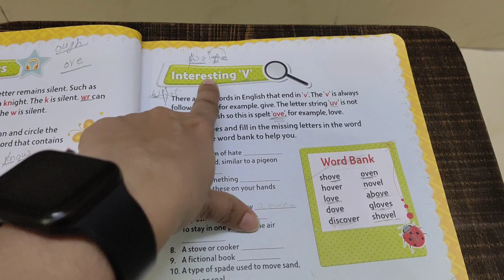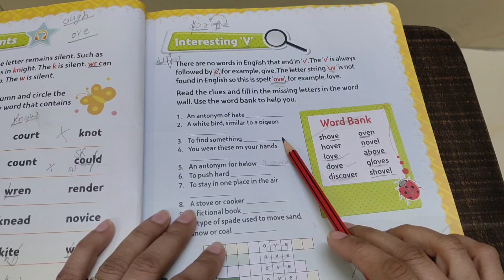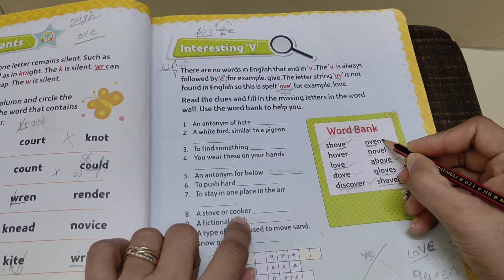Alternative Spelling Rule of V / Interesting V / Why we use E after V / Learn to Read Fast at Home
How To Teach a Child to Read Easily / How To Teach 4 to 5 year baby at home / Teach Reading Easily
how to teach 5 to 6 Years Old
how to teach 2 year old baby
how to teach 2 to 3 year old baby at home
jow to teach 3 to 4 year baby at home
how to teach English to kindergarten kids
how to teach nursery kids
how to teach English at home Easily
How to teach a child to read english
how to teach my child to read
teach reading
how to teach a toddler to read
teach reading easily
teach reading fast
how to teach reading
homeschooling
how to teach kids to read
how to teach reading to children
toddler reading
teach reading to homeschoolers
teach reading homeschooling
sight reading
child learning to read
teach phonetic reading
Help child in reading
Help child in reading practice
Improve english reading skills
how to improve english reading skills
improve reading skills
learn english
learn to read
How to teach to read for grade 1